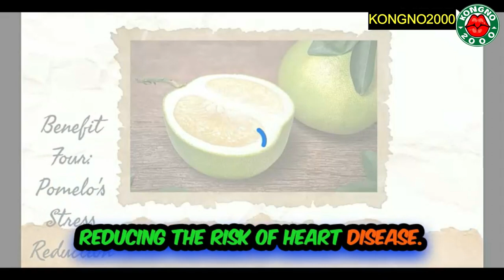TOP 5 HEALTH BENEFITS OF EATING POMELO